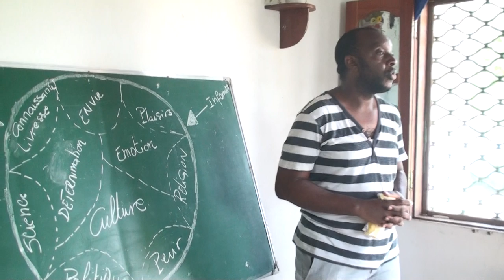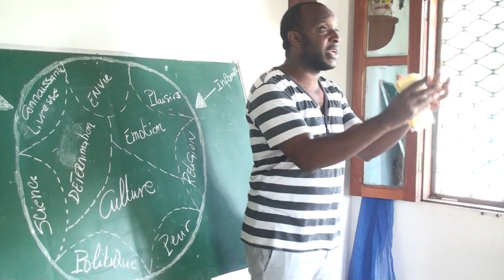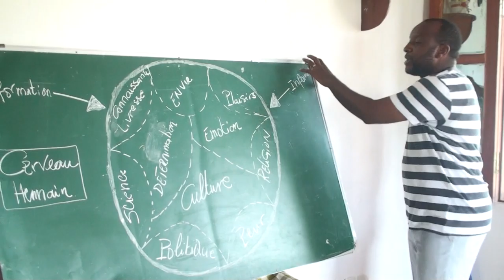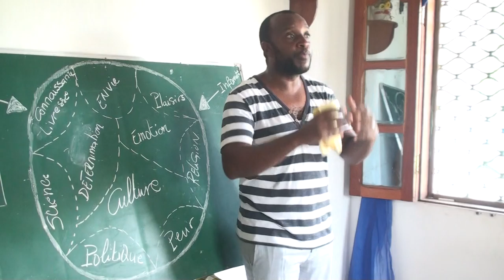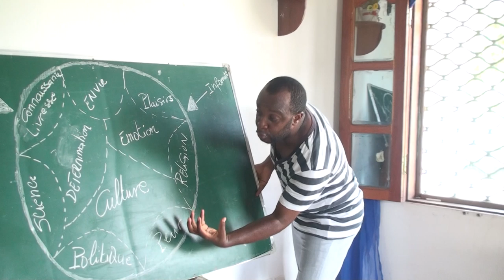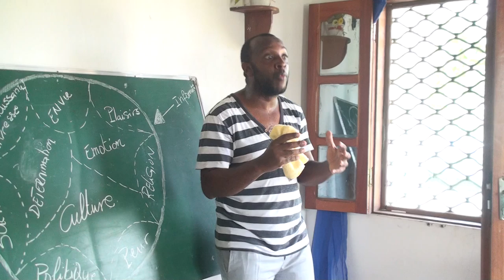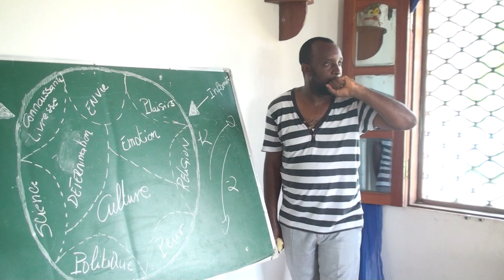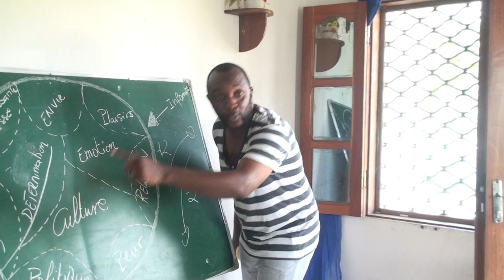La Consommation : C'est quoi exactement ?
Ocean, 28/04/2019
 Bonjour a tous , nous toucherons le sujet de la consommation comme un levier pour changer le système de pensée sociétale.